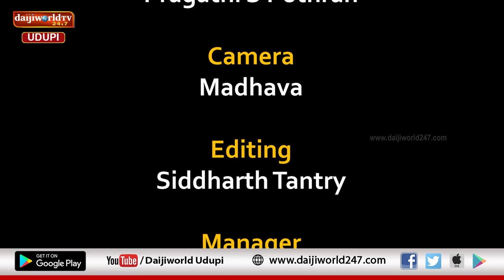ಉಡುಪಿ ಪಾಲಿಟಿಕ್ಸ್ | ಕಾರ್ಕಳ ವಿಧಾನಸಭಾ ಕ್ಷೇತ್ರದ ಬಿಜೆಪಿ ಟಿಕೆಟ್ ಆಕಾಂಕ್ಷಿ ಡಾ. ಮಮತಾ ಹೆಗ್ಡೆ ಜೊತೆ ನೇರ ಮಾತುಕತೆ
ಕಾರ್ಕಳದಲ್ಲಿ ಬಿಜೆಪಿಯಿಂದ ಸ್ಪರ್ಧಿಸಲು ಅವಕಾಶ ಕೇಳುತ್ತಿದ್ದೇನೆ
ಅವಕಾಶ ಸಿಕ್ಕರೆ ಕಾರ್ಕಳ ಕ್ಷೇತ್ರದ ಅಭಿವೃದ್ಧಿ ಖಂಡಿತ ಮಾಡುವೆ
ಕಾರ್ಕಳ ವಿಧಾನಸಭಾ ಕ್ಷೇತ್ರದ ಬಿಜೆಪಿ ಟಿಕೆಟ್ ಆಕಾಂಕ್ಷಿ
ಡಾ. ಮಮತಾ ಹೆಗ್ಡೆ ಜೊತೆ ನೇರ ಮಾತುಕತೆ